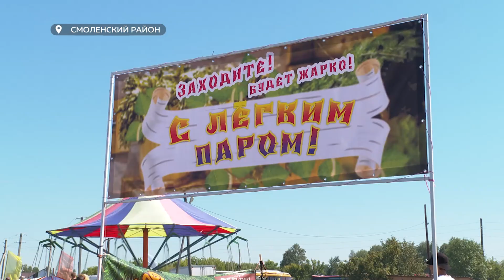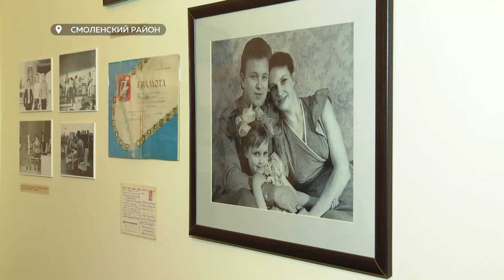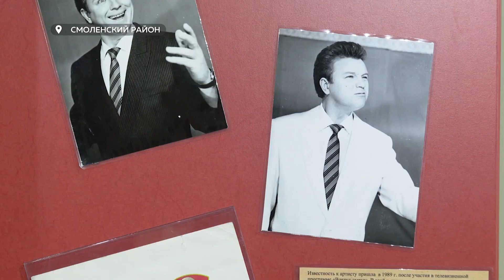Михаилу Евдокимову присвоили звание «Почётный гражданин Смоленского района»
Спустя 17 лет после гибели Михаилу Евдокимову присвоили звание «Почётный гражданин Смоленского района». Памятный знак отличия вручили вдове артиста на Всероссийском фестивале народного творчества и спорта «Земляки», который возобновили спустя 2 пандемийных года. Подробнее о народном празднике - в сюжете.